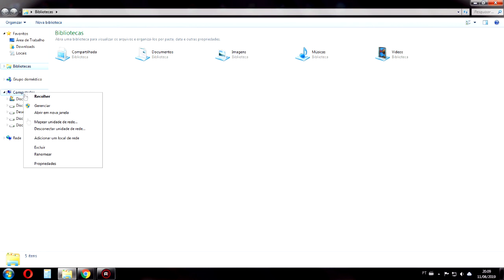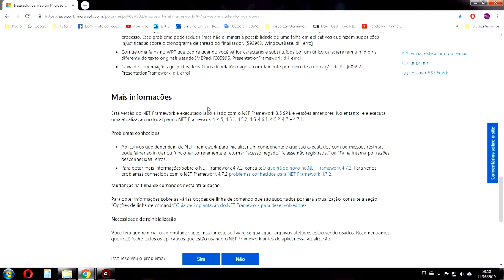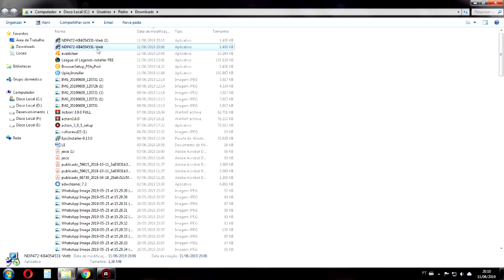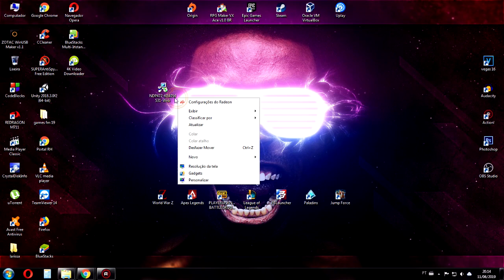Como atualizar o Microsoft .NET Framework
▬▬▬▬▬▬▬▬▬▬▬ஜ۩۞۩ஜ▬▬▬▬▬▬▬▬▬▬▬▬▬